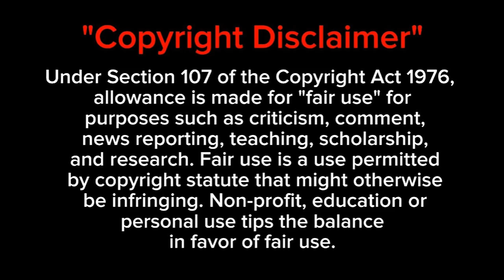MEME WILLY! YTP MEME BOAT WILLY Reaction